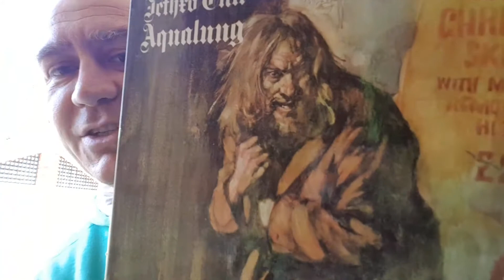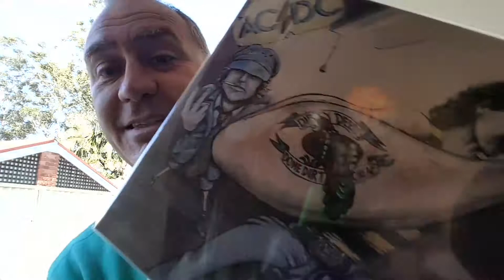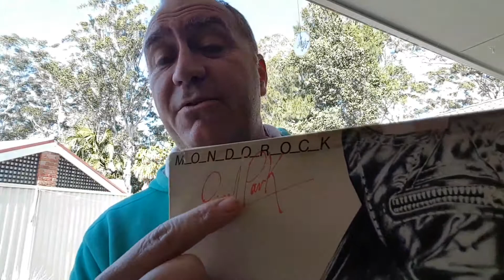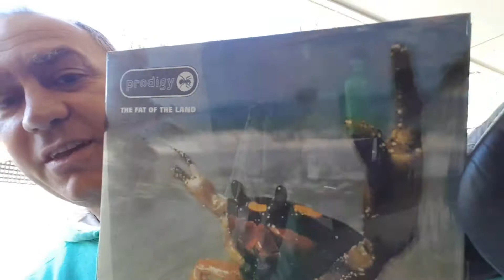Vinyl community: 5 across lips thread👊